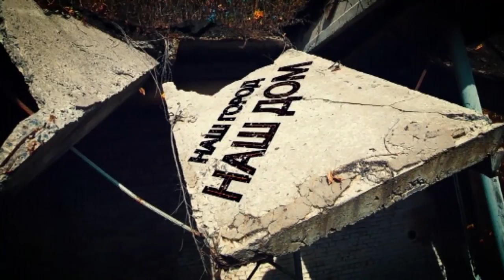Виталий Мукан и Михаил Реус в программе "Городская среда"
Современный город невозможно представить без общественного транспорта, способного перевозить десятки тысяч человек в час. Но развитие любого современного города не возможно без ответа на один вопрос: «По какой модели развиваться:  транспорт для города или город для транспорта?». Как сделать столицу Молдовы территорией комфорта, комфорта ее жителей? Об этом будем говорить в сегодняшнем эфире. В нашей студии – муниципальный советник от ПСРМ Виталий Мукан и представитель транспортной компании Михаил Реус.